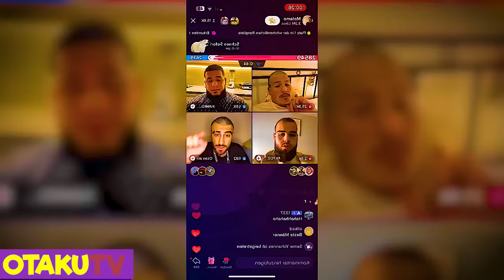Dämonen Gott Wird Als Junge Wiedergeboren Und Ist Der Stärkste Der Welt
Dämonen Gott Wird Als Junge Widergeboren Und Will Rache Nehmen

Hier gehts zu Elvizz:  @heavyelvizz

⛔️WICHTIG⛔️